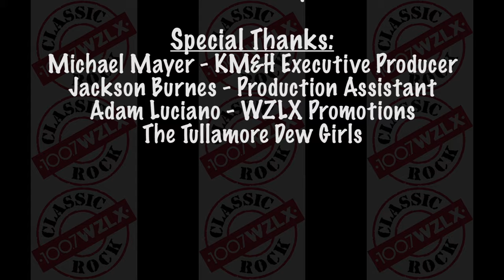Yoke Shire's "The Senseless Survey Song" - Remembering Kevin Karlson (WZLX Radio DJ 100.7 FM Boston)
Yoke Shire remembers Classic Rock DJ Kevin Karlson with "The Senseless Survey Song" which they wrote for the Karlson, McKenzie & Heather Morning Show (WZLX 100.7 FM Boston, MA, USA). This song was used as an on-air introduction around St. Patrick's Day to "The Senseless Survey", a beloved radio segment that featured a prank-calling Kevin Karlson at his spontaneous, comical best. This video features never before seen footage and photographs from Yoke Shire's live broadcast with the KM&H show at Boston's historic Faneuil Hall for St. Patrick's Day 2018. Also, hear Craig Herlihy recount some of the good times and laughs Yoke Shire shared while working with this Boston radio legend, who sadly passed away unexpectedly last month and will be greatly missed.

YOKE SHIRE
Remembering DJ Kevin Karlson
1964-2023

Yoke Shire is:
Craig Herlihy: Vocals, Mandolin
Brian Herlihy: Vocals, Guitar

KM&H is:
Kevin Karlson
Pete McKenzie
Heather Ford

“The Senseless Survey Song”
Arranged and Written by:
Craig Herlihy
Brian Herlihy

Filmed at a
WZLX 100.7 FM
Live Broadcast
Faneuil Hall - Boston, MA

Filmed & Edited by:
Craig Herlihy

Audio Editing by:
Craig Herlihy
Brian Herlihy

Additional Photography by:
Joe Herlihy

Narration by:
Craig Herlihy

Special Thanks:
Michael Mayer - KM&H Executive Producer
Jackson Burnes - Production Assistant
Adam Luciano - WZLX Promotions
The Tullamore Dew Girls